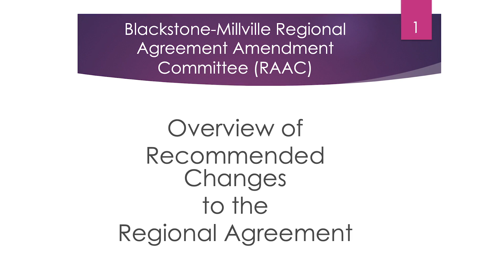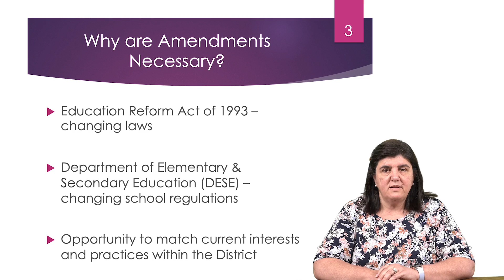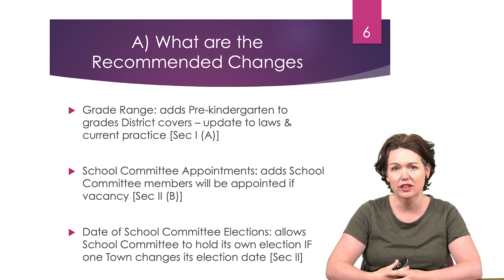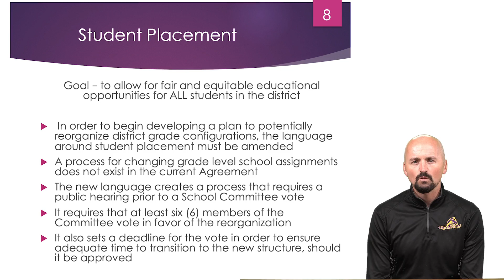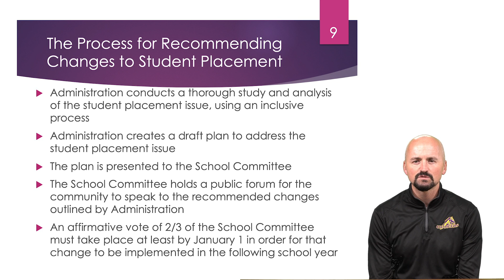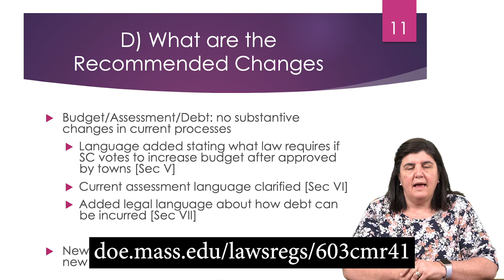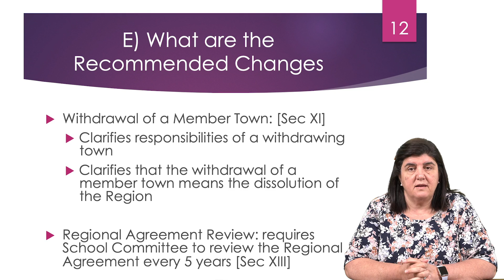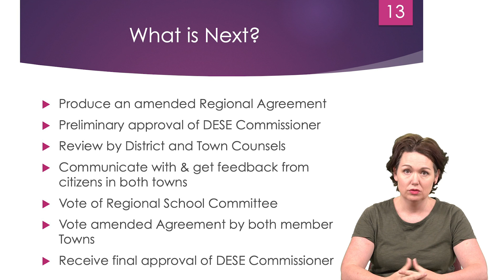BMRSD | Regional Agreement Update| June 2020